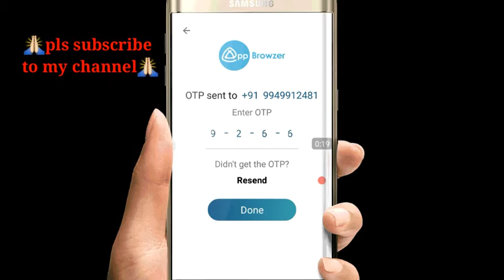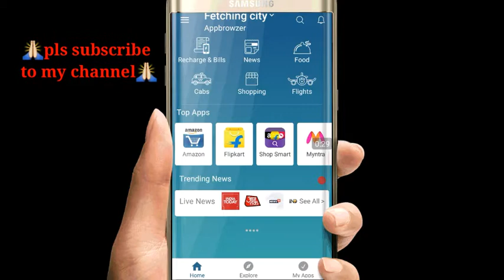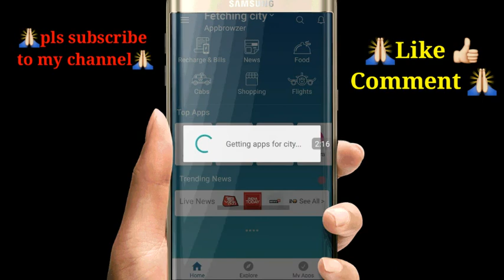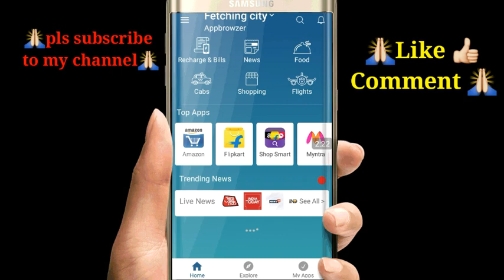Best paytm earning app || 5000 paytm cash for all || refer and earn app